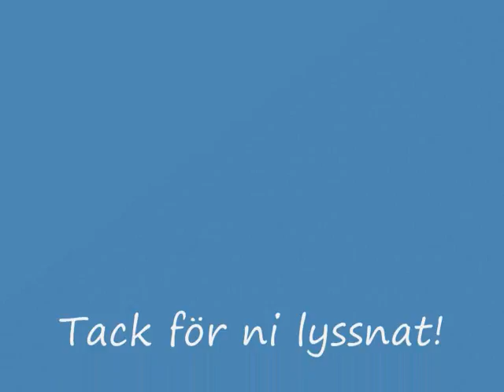Så många år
En låt som heter
Så många mil så många år